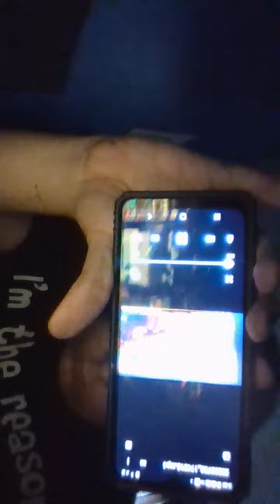Alfred Rides Again (US)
Alfred likes fried eggs.